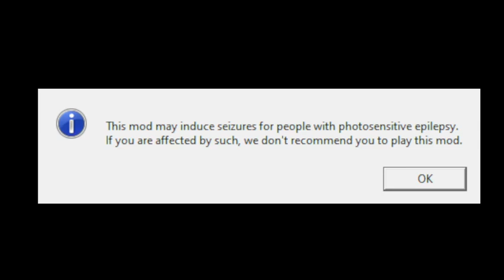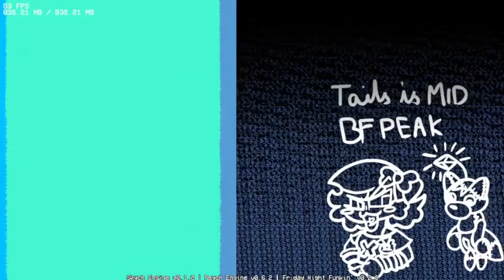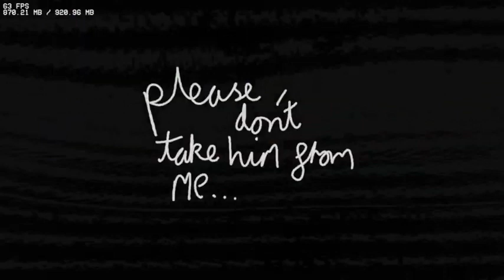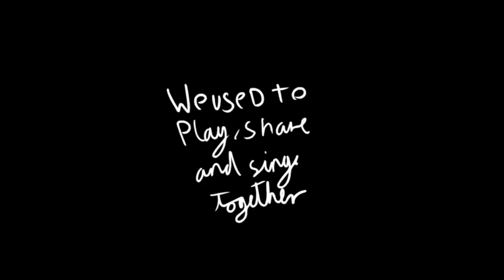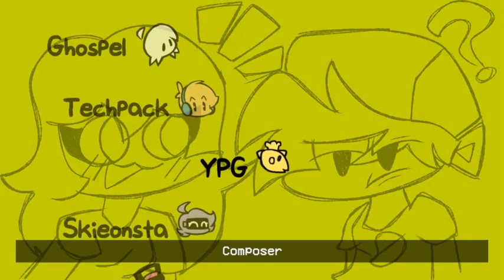TimHD Plays FRIDAY NIGHT FUNKIN': SKY REMANIFESTED V2!!!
In this video, We are playing Friday Night Funkin! We have Sky Remanifested Version 2!!! It's been a while since I played Version 1. Now this is 2 Year Anniversary?

Creators: @TheDismissor, @LoogiTheOne, @Bluefrok, @bbpanzu213, @NateAnim8, etc...